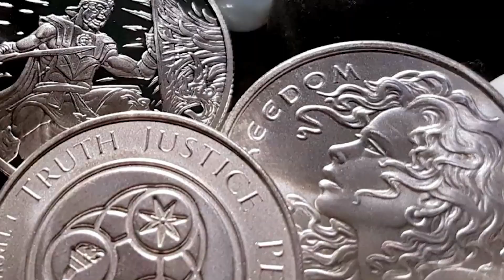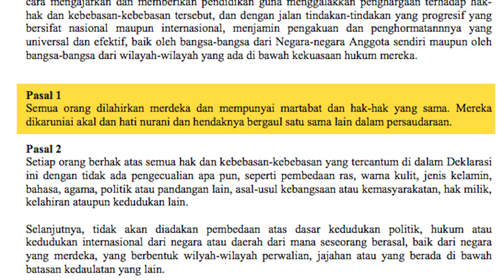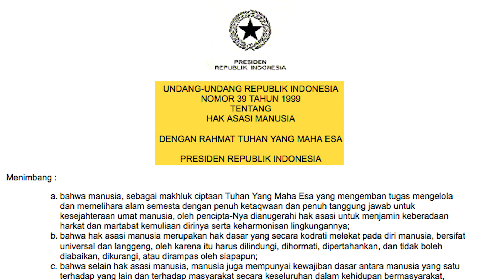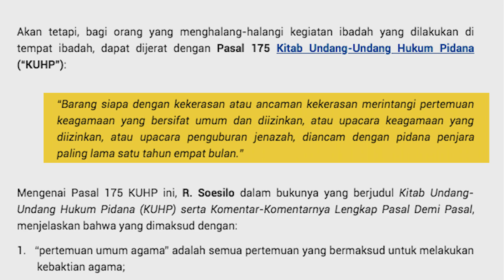Bisa Gak Nuntut Anak yang Pindah Agama?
GeoLAWwithREVINA episode PERDANA mengupas sisi hukum dari isu PindahAgama yang belakangan menyeruak menjadi perbincangan publik. Selamat menyimak, semoga menginspirasi!

Kasih saran topik untuk episode-episode berikutnya di kolom komentar yaa :)